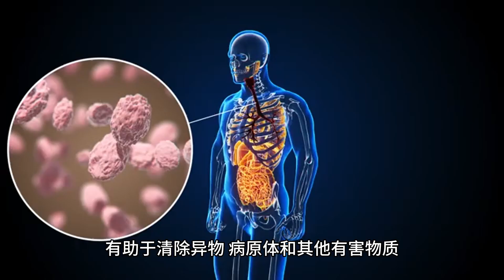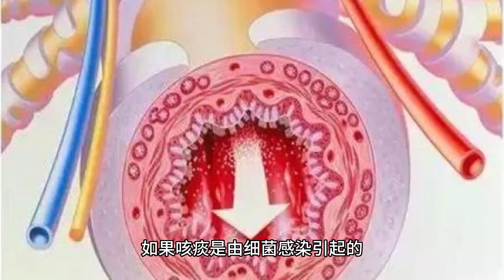咳痰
咳痰是指呼吸道产生的痰液被咳出体外的过程。痰液是由呼吸道黏膜分泌的黏液、炎症细胞、细菌、病毒等组成的。咳痰通常是身体自我清理呼吸道的一种反应，有助于清除异物、病原体和其他有害物质。

以下是一些关于咳痰的重要信息：

病因：咳痰可以是多种呼吸道问题的症状，如感冒、流感、支气管炎、肺炎、哮喘、慢性阻塞性肺病（COPD）、过敏性鼻炎等。痰液的颜色、黏稠度和气味可能与病因有关，例如感染引起的痰液可能呈现黄绿色。

症状：咳痰时可能伴随其他症状，如咳嗽、胸闷、呼吸困难、发热、喉咙痛等。根据病因的不同，咳痰的性质也会有所不同，如痰液可能是黏稠的、稀薄的、粘液状的、脓性的等。

治疗：治疗咳痰的方法取决于病因和症状的严重程度。如果咳痰是由感冒等病毒感染引起的，通常需要休息、充足饮水、避免刺激性物质和保持室内湿度。如果咳痰是由细菌感染引起的，可能需要抗生素治疗。对于慢性呼吸道疾病，可能需要长期管理和药物治疗。在一些情况下，医生可能会建议进行物理疗法，如盐水漱口、蒸汽吸入等，以帮助稀释痰液和促进排出。

注意事项：如果咳痰伴随以下情况，建议尽快就医：咳痰持续时间较长、痰液带血、咳嗽伴有严重胸痛、呼吸困难、发热等。医生会根据症状、体格检查和可能的其他检查结果来评估并制定适当的治疗计划。

请注意，以上提供的信息仅供参考，如果你有咳痰的问题或症状，请咨询医生进行进一步评估和建议。